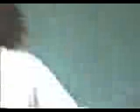promocion 37 franco peruano lima peru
aqui un peque񯠶ideo de una clase de no me acuerdo que a񯬠en el colegio cuando eramos tan jovenes, sale Diego Justo, Pibe, Jorge, luciano,paolo, maria isabel, disculpen si no pongo todos los nombres pero ahi estan pe etc etc